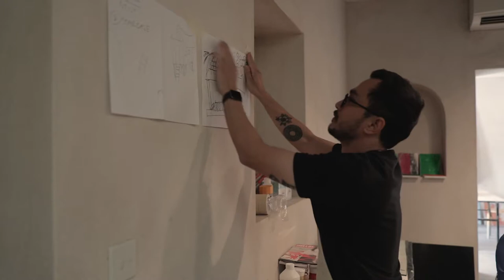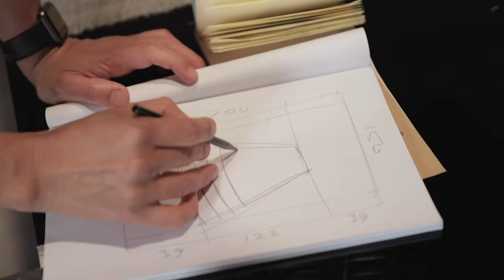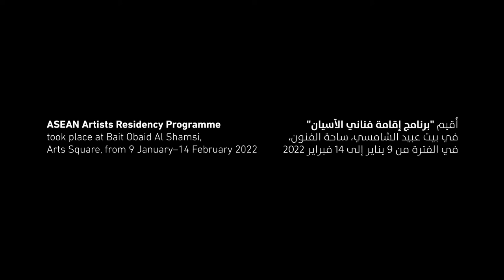ASEAN Artists Residency Programme 2022 - Saiful Razman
Saiful Razman explores impermanence by transforming disposable objects and materialising their simplicity. He manipulates ordinary and disposable everyday objects, such as medical gauze and tissue paper, to construct larger surfaces and installations that retain the physical features of their former form.
Razman speaks about his experiences during the month-long residency at Sharjah Art Foundation in January 2022, under the ASEAN Artists Residency Programme.
In addition to the new work he developed in Sharjah, Razman also conducted workshops that engaged with the local community. Titled Temporary Place: An Experiment on Collaborative Collage, the workshop explored collage-making techniques.
The residency open call received more than 60 applications from young emerging artists based in 10 Southeast Asian nations. The selection panel, which included Hoor Al Qasimi, President and Director of Sharjah Art Foundation, shortlisted two artists based on the strength of their proposals and the potential of the residency to support the growth of their careers.
Razman, who was selected alongside Eunice Sanchez, used the rooftop, courtyard and rooms of heritage house Bait Obaid Al Shamsi in Arts Square as studio spaces for the development and production of his proposed works and engaged in research, site visits and cultural exchanges in the emirate.

تمثل أعمال سيفول رازمان محاولات تجريبية لاستكشاف مفاهيم متصلة بالمؤقت من خلال تحويل مواد متاحة وتجسيد بساطتها، حيث يتلاعب بالمواد العادية اليومية مثل الشاش الطبي والمناديل الورقية لإنشاء أسطح وأعمال تركيبية تحتفظ بالسمات المادية لشكلها السابق.
يتحدث رازمان في هذا الفيديو عن تجربة إقامته في الشارقة طيلة شهر يناير 2022، ضمن برنامج إقامة فناني الآسيان، والذي أنتجت خلاله أعمالاً جديدة بالإضافة لإشرافه على ورشة عمل "مكان مؤقت: تجربة في الكولاج المشترك"استعرض فيها أساليب صناعة الكولاج لخلق عمل فني بثيمة محددة ومناقشة الثيمة والأهداف.
تلقت الدعوة المفتوحة لبرنامج الإقامة أكثر من 60 طلباً من الفنانين الناشئين في 10 دول من جنوب شرق آسيا، واختارت اللجنة - التي ضمت أيضاً الشيخة حور القاسمي رئيس مؤسسة الشارقة للفنون - الفنانين بناءً على قوة مقترحهما وما تتيحه لهما الإقامة من دعم للمضي قدماً في مسيرتهما الفنية.

تم اختيار رازمان إلى جانب يونيس سانتشيز ضمن برنامج الإقامة، حيث استخدما سطح وفناء وغرف بيت عبيد الشامسي التراثي الكائن في ساحة الفنون كفضاء لاستوديو يعملان من خلاله على إنتاج وتطوير أعمالهما المقترحة، وتطوير ممارساتهما الفنية من خلال الغوص عميقاً في مجتمع الشارقة المحلي عبر العديد من الزيارات الميدانية والورش العملية.